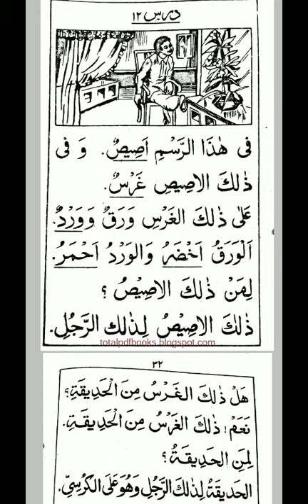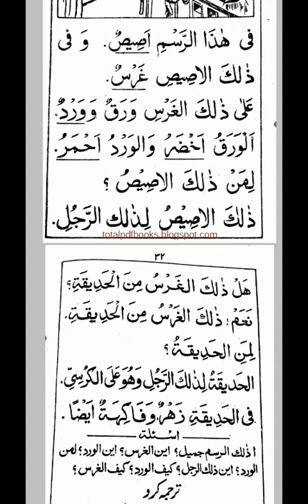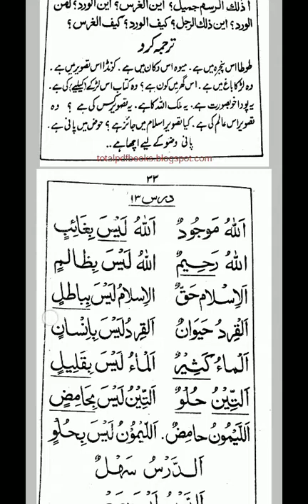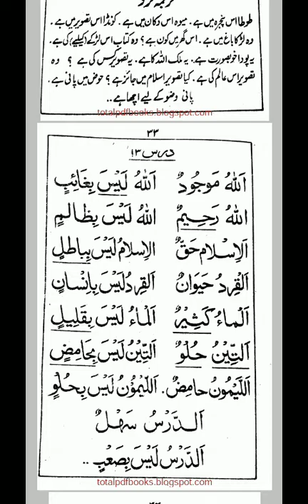minhaj ul Arabia part 1lesson no 12